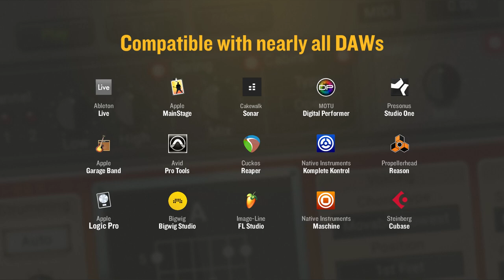AAS Power Chords—Christian Laffitte sound pack for Strum GS-2 and AAS Player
Resident sound designer Christian Laffitte infuses high energy into Strum GS-2 with his new sound pack, Power Chords—featuring 13 styles, 92 guitar presets, and 93 strumming patterns playable with your own chord progressions. From Classic Rock to Metal to Industrial, Power Chords fits a variety of production flavors supercharged with attitude. Ranging from sparkly clean sounds all the way up to high-gain territory, Power Chords gives you plenty of chugging action to rock out on your next endeavor.

Bio
Christian Laffitte is a French musician and sound designer based in the south of France. He has been developing sounds for Dream, Arturia, Zoom, Applied Acoustics Systems, M-Audio, Avid to name a few. He also composed music for Sony video games trailers and music for French TV channels and radio stations. As a keyboard player with a great interest in synthesis and new technologies, Christian Laffitte has put all his passion for music and sounds in creating Wejaam: a free music sequencer for smartphones and tablets.

· 12 styles, 92 presets, and 93 strumming patterns
· AAS Player plug-in (VST, AU, AAX, RTAS)
· Serial number
· Installation instructions

This sound pack can be used with the free AAS Player plug-in as well as the Strum GS-2 synthesizer.

· More than a hundred free extra presets via Swatches

WINDOWS · MAC OS X · 32-/64-BIT
VST · AU · RTAS · AAX NATIVE · NKS · STANDALONE

String Studio VS-2 and AAS Player are compatible with nearly all DAWs.